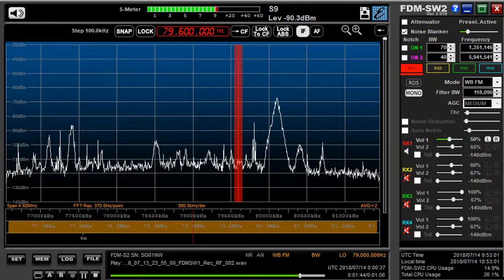79 6 MHz 秋田椿台FM July14,2018 0000UTC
Presumed